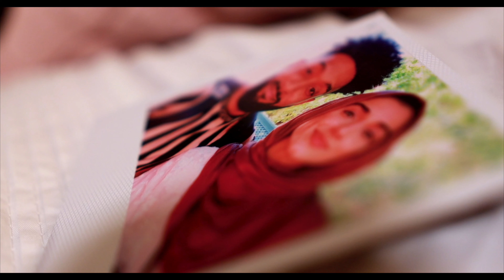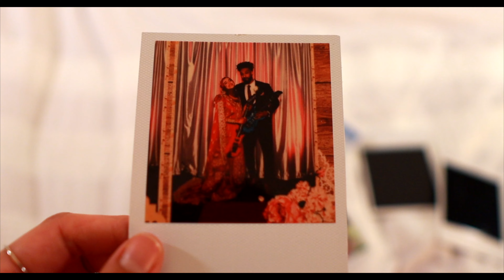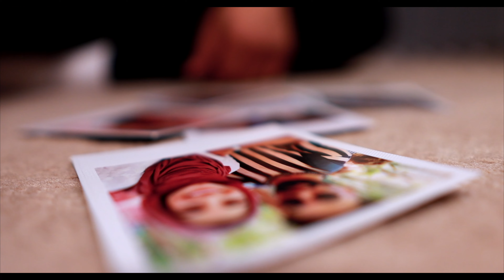i wrote a song about breaking up | A.M.A.R.A - Call On Me ft Sufyan X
I wrote a song about lies, betrayal, and breaking up This is the first song we ever wrote together. We really hope you enjoy it.

A.M.A.R.A - Call On Me ft Sufyan X.

Written, performed, mixed and mastered by The X's.

Video directed and produced by The X's.

Lyrics:

A.M.A.R.A:

Blessed be all of your days
Blessed be all of you ways
Blessing your sinning away

Seventy days on the road
Distance is getting so old
How many lies have you told

I’m waiting
Call on me
I’m begging
Mercy please

I’ve been waiting for you to get back to me
Told me you went to go make some racks for me
And I didn’t believe it but
You were out here cheating now
Left with all these feelings about you
And things you put me through
Messing round and playing
I don’t want nothing from you
Fed up, I’m done now
Got better things I could do
Than be putting up with your bull
I ain’t putting up with your bull no more, no..

Sufyan X:

Why you think that you’re leaving
I bought you dresses and bangles from places that you wouldn’t even believe in
So how you telling me I was out creeping with who knows now
Like I’m a neek,
I don’t do no rounds
Why would I treat you like you were beneath me and you’re tryna reach from a few floors down

Like I don’t own you,
And know so many ways
To ease you when you’re low
I don’t need to go astray
I mean she was just a girl..
I mean I didn’t mean to say that
Stop messing up my words
And why you keep playing that same track

Now let me make it clear to you
I only let it look like this to let you know
Why you throwing shade
Like how I look this and let you go

Why you ducking calls,
Like I don’t mean nothing at all
And now you say that you can’t stand me
So you need to see me crawl now

A.M.A.R.A & Sufyan X:

I’m waiting
Call on me
I’m begging
Mercy please

Sufyan X:

Call baby, call baby..
Call baby, call no no..
I don’t wanna fuss and fight no
I don’t wanna break this down I
I don’t wanna stay with her
Promise I will make you proud
I thought you were in love with me
How the hell you gonna leave me

I’m waiting
Call on me
I’m begging
Mercy please

I don’t mean to go astray

A.M.A.R.A & Sufyan X:

I’m waiting
Call on me
I’m begging
Mercy please

Sufyan X:

I thought you were in love with me now
Thought  you were in love with me